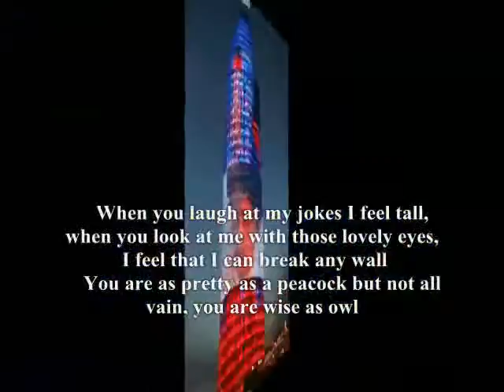look at me with those lovely eyes,.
do.
do so
Money is an excellent servant, but the host
very bad.